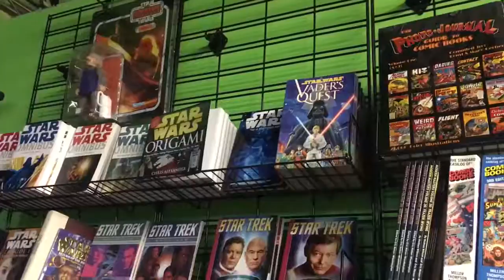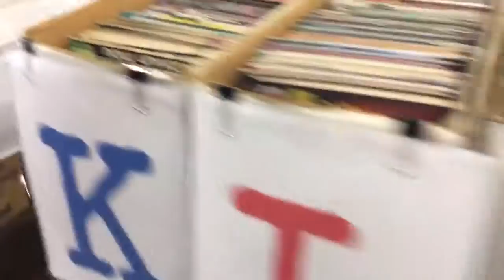Toy Hunt at the Sidekick Store Austin, TX